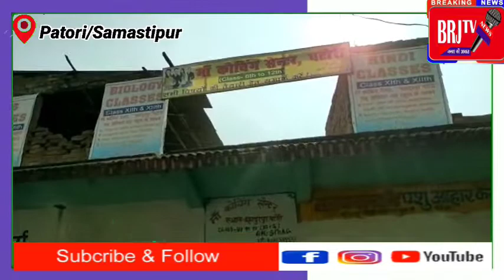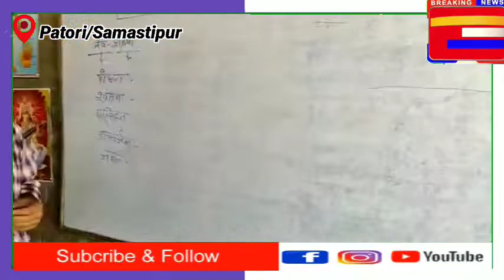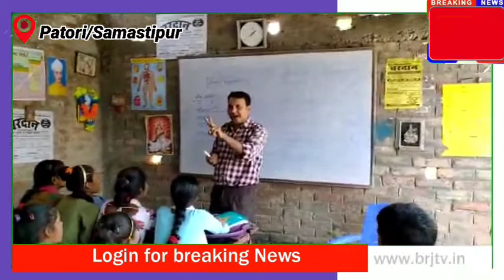समस्तीपुर पटोरी प्रखंड बहादुरपुर पटोरी के मां कोचिंग सेंटर मे पढ़ाई का टिप्स बताते शिक्षक ।BRJTV